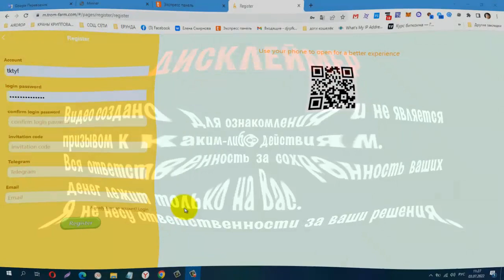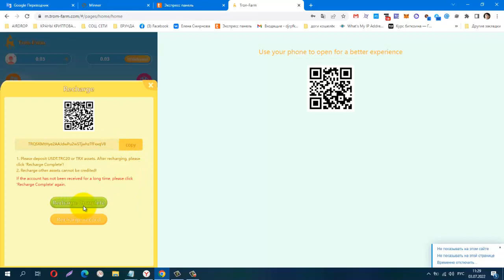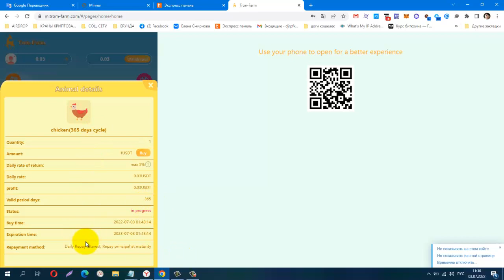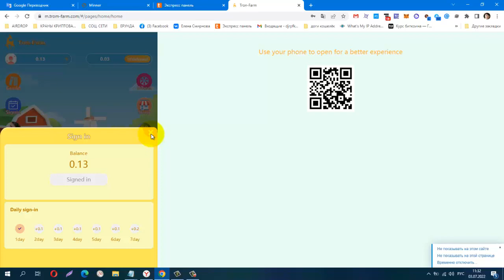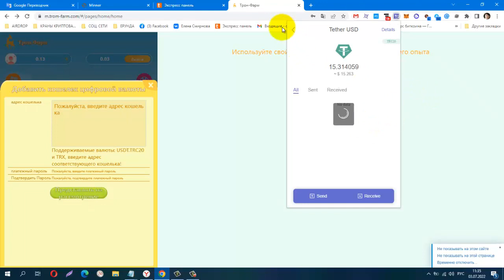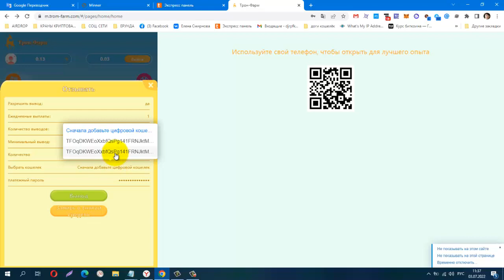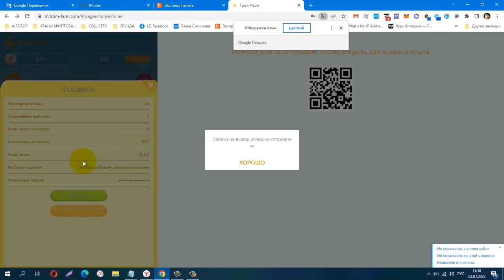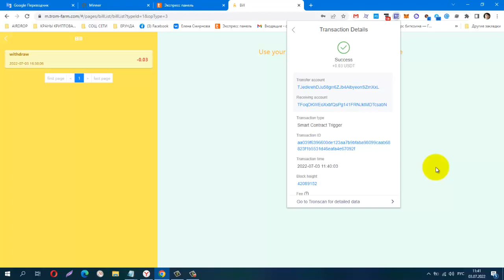NEW MINING! Trom Farm Мин Депозит 1 USDT 𝐃𝐚𝐢𝐥𝐲 𝐢𝐧𝐜𝐨𝐦𝐞 𝟑 𝐄𝐯𝐞𝐫𝐲 𝐃𝐚𝐲